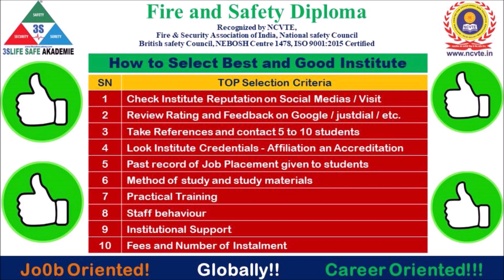How Select Best College for Diploma in Fire & Safety, Criteria of Selection Fire & Safety College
How to select best college for Diploma in Fire and Safety

Best Institute for Fire and Safety Course
Global Career in Fire and Safety
Jobs in Fire and Safety course

Complete information about Diploma in Fire and Safety Courses
Fees Related to Fire and Safety Course
Selection of Best institute in Fire and Safety
How to select institute for Diploma course in Fire and Safety
How to become Safety Officer
Selection of safety courses

Fire and Safety Jobs and Interview
Career in Safety

Safety Officer roles and responsibility
Which course required for safety officer
What to do after 10th pass
What to do after 12th Pass

Who can do Fire and safety course

Online course for Fire and safety
High Demand of safety Officer globally
Future of safety officer
Top ten institute of Diploma in Fire and Safety
Leading institute in Fire and Safety
Industrial Safety Diploma course
How to become fire officers
Health and Safety Diploma course in India
Course and syllabus of Fire and Safety, Industrial safety, Construction Safety, Health and Safety,
Best Fore and safety Training institute in India
Details of Fire and Safety course
Best information about one year Diploma course in Fire and safety, Industrial safety, Construction Safety, Health and Safety,
Top 10 Colleges of Fire and Safety in India
Institute of Industrial Safety
Institute of Fire and Safety Management
Construction Safety

Scope of doing one year Fire and Safety Diploma course
Who can do the one year Diploma course in Safety Engineering
Building Construction Safety
EHS Manager Course
Hse Manager Course
Safety Supervisor Course
Safety Manager Course
Health and Safety Officer Course
NEW SYLLABUS NEBOSH IG1
Syllabus of NEBOSH Unit IG1 as per New Syllabus
NEBOSH IG1 Syllabus New (2019)
Overview of NEBOSH IGC (2019) New Syllabus
How to Pass NEBOSH IGC (2019) in First Attempt
Placement after doing One Year Diploma in Fire Safety, Industrial Safety, HSE
Check for Fire and Safety Diploma Course Fees

Job support and placement  after One year Diploma Course in Fire and Safety

Guidelines for completing NEBOSH IGC
The benefits of NEBOSH is to enhance the knowledge and skills towards Health and safety to ensure risk free work at workplaces,

3S LIFE SAFE AKADEMIE, a leading Nebosh Institute located at Garden City / IT Capital Bangalore, Karnataka, India.

Our Nebosh Accredited centre number is 1478 and we are official Learning partner of NEBOSH for the Qualification of NEBOSH IGC, HSW & Safety Simplified.
Since more than 40 Years, NEBOSH, UK are most recognized, recommended and respected Institutional Body in Occupational Health and Safety Qualification. Today. all top organization in the world recommend to hire NEBOSH Certified professional as employees.

3S LIFE SAFE AKADEMIE, having good strength of more than 500 organization association and encouraging rating and reviews on Google and justdial.

3S LIFE SAFE AKADEMIE, is a ISO 9001:2015 certified Organization creating a new benchmark since 2015 in the field of Safety Academy.

Join NEBOSH Course at 3S LIFE SAFE AKADEMIE
Best leading Institute in Occupational Health and Safety
Providing additional courses like, One Year Diploma in Fire and Safety, Diploma in Industrial Safety, Diploma in HSE,

Best Review and Ratings on Google and just dial

NEBOSH Learning partner 1478
Nebosh Course provider 1478

NEBOSH IGC
NEBOSH HSW
NEBOSH SAFETY SIMPLIFIED
Full Time Block Release
Part Time

International General Certificate in Occupational Health and Safety
NEBOSH IGC (2019)
Best Results, Best support, Best passing rates

Contact 3S LIFE SAFE AKADEMIE
Bangalore

COVID19 Lock down
Do not Lock your Dream
Join 3S LIFE SAFE
Leave worries
Build  Careers